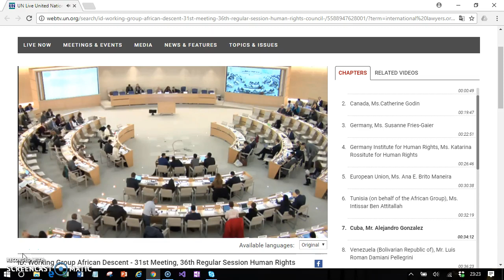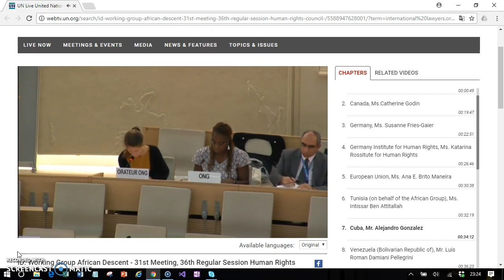Martina Castiglioni all'ONU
Martina Castiglioni, diplomata al Tosi nel luglio 2016, è intervenuta alla sede ONU di Ginevra  nell'ambito della 36^ Sessione del Consiglio dei Diritti dell'Uomo, tenutasi dall'11 al 29 settembre 2017. Il 26 settembre il Gruppo di Lavoro di esperti di problematiche relative alle popolazioni africane, in rappresentanza di 47 Paesi del Mondo, ha discusso il punto 9) in agenda:
" Racism, racial discrimination, xenophobia and related forms of intolerance, follow-up to and implementation of the Durban Declaration and Programme of Action".
Martina in questo ambito ha tenuto il suo intervento in rappresentanza della ONG International Lawyers.Org che si occupa di diritti umani e ne ha letto una "presa di posizione" .